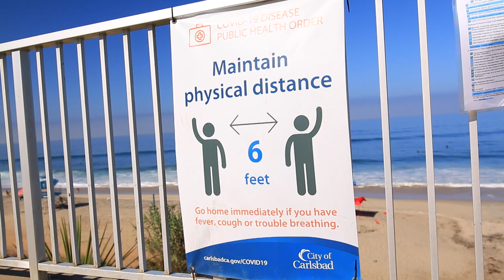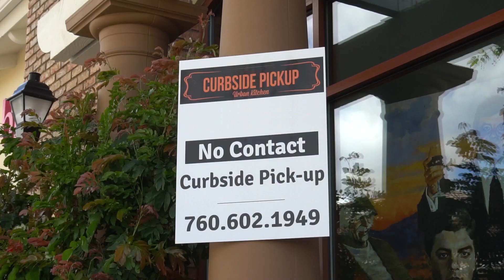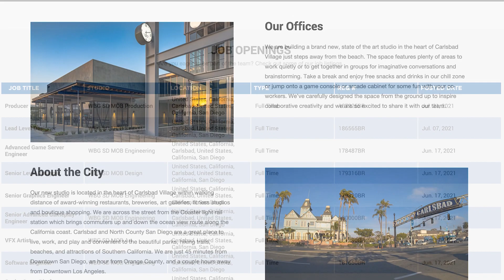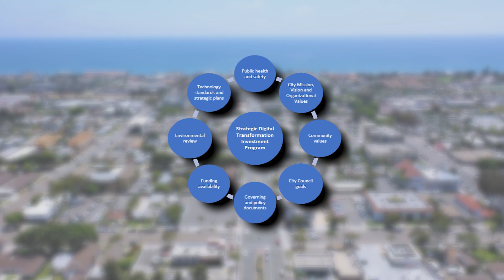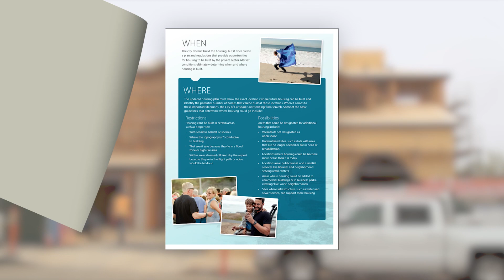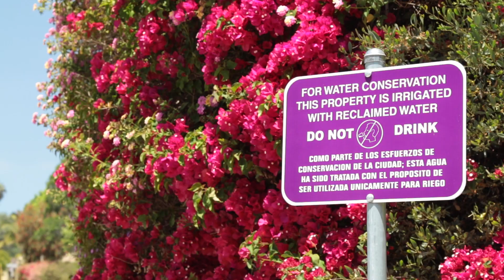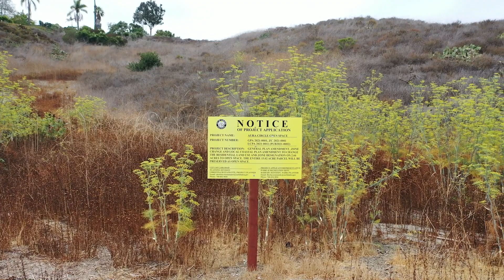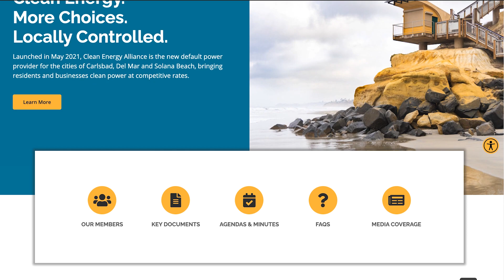State of the City 2021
Find out about the city's major projects and initiatives as well as what's to come in this annual video highlighting the year in review.